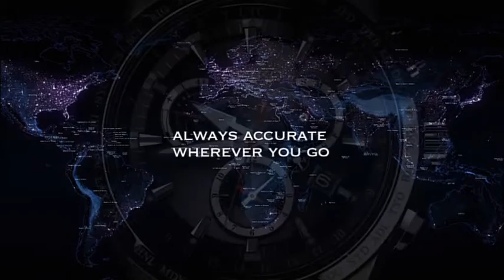ASTRON by Grand Seiko!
Astron is an amazing timepiece by Grand Seiko.